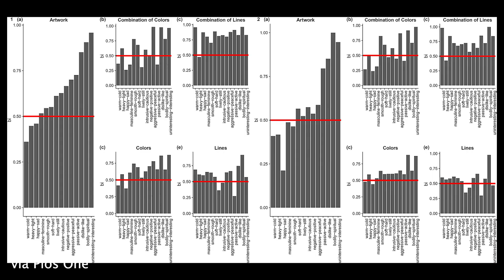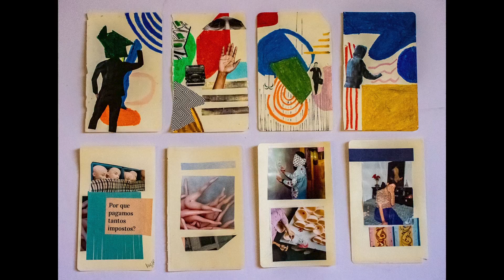Performance com carreata em marcha a ré na Paulista – Vivi Arte News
Notícias: performance de Nuno Ramos e Teatro da Vertigem coloca 100 carros na avenida Paulista andando de ré para falar do descaso com a covid1-9, Andy Warhol será interpretado por Jared Leto em novo filme e eu só consegui pensar no David Bowie, peças de religiões de matrizes africanas irão para o Museu da República, sentimentos das cores e formas não são universais segundo pesquisa, Rafael Sanzio inspirou Goethe. E mais vídeos e memes.

O curso de introdução à história da arte com o Prof. Rodrigo Naves está disponível neste